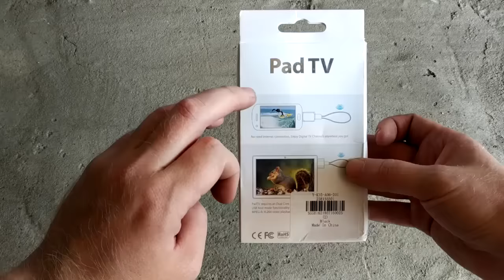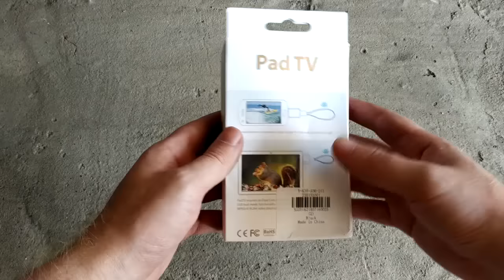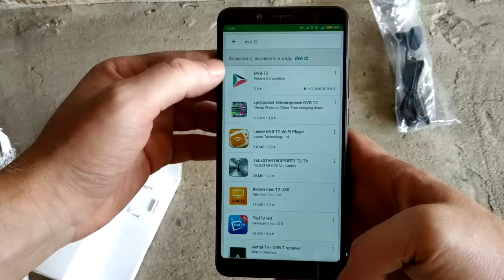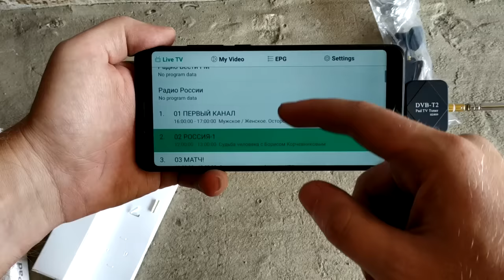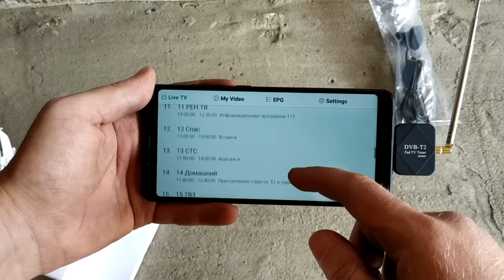📺 СМОТРИМ ТВ БЕЗ ИНТЕРНЕТА / НА ЛЮБОМ СМАРТФОНЕ ИЛИ ПЛАНШЕТЕ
Как смотреть телевизор на телефоне, вы узнаете в этом видео 📺 СМОТРИМ ТВ БЕЗ ИНТЕРНЕТА / НА ЛЮБОМ СМАРТФОНЕ ИЛИ ПЛАНШЕТЕ, в котором я расскажу про ТВ приставку для смартфона Андроид.